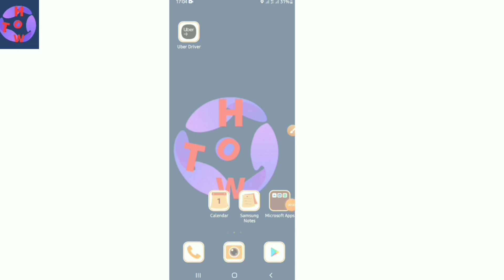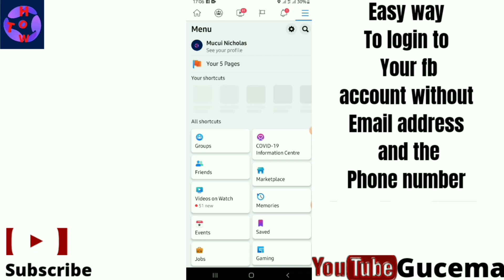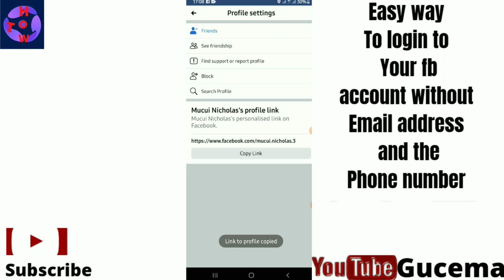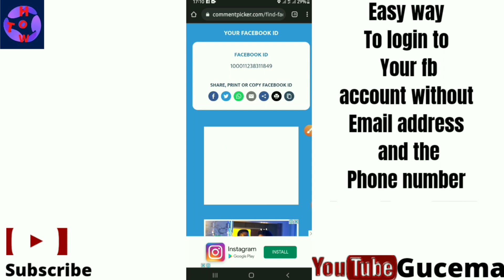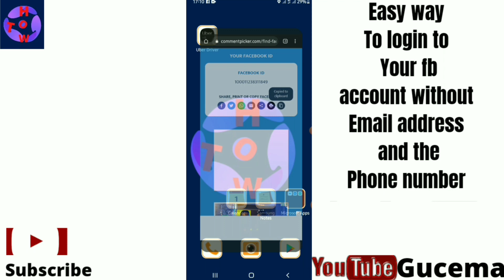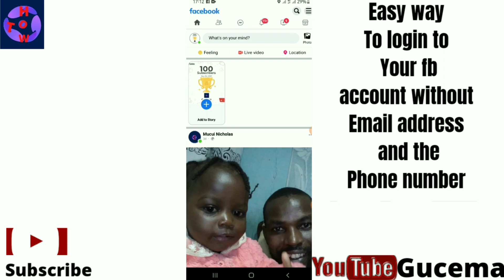How to recover/login Facebook account without email and phone number//2022 edition.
On this video you will understand how  to recover/login Facebook account without  email and phone number.
By the end you will easily recover it/How to recover Facebook account.

0:00 Welcome note and video title.

0:59 How to recover/ login Facebook account without  email address and phone number

5:23 video Conclusion.

Best tutorials with videos solving (how to...)questions.

Our other Facebook how to guides tutorials.

Here's  the playlist of collection of all my  videos.Feel free to watch your favourite

how to login facebook without phone number and password,
how to login your facebook account without phone number or email,
how to get facebook login code without phone number,
facebook login without phone number and email,
how to open a facebook account without phone number,
how to recover a facebook account without phone number,
how to login in facebook without phone number and email,
unlock my facebook account without phone number,
recover my facebook account without phone number,
fb account recovery without mobile number or email

⚡My background music North oakland extasy-squaddaB

For any inquiries remember to hit my inbox

Name of the channel.
Gucema tech